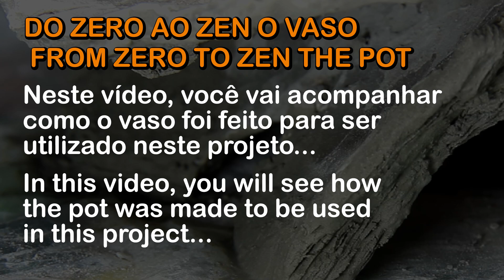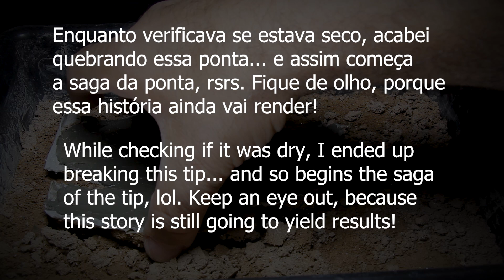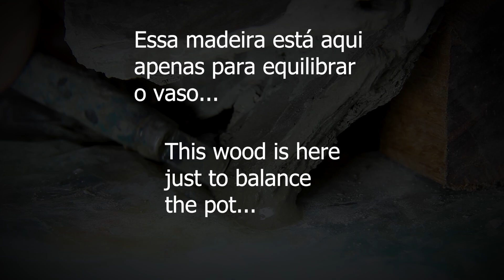Do Zero ao Zen vaso: Bonsai SP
Um projeto artesanal que documenta a criação de um vaso de cimento do início até o resultado final. O processo mostra a transformação de materiais brutos em uma peça de design minimalista, onde cada etapa é executada com atenção plena e simplicidade, características essenciais da estética. O vídeo captura a jornada desde a preparação da mistura do cimento até o acabamento final, resultando em um vaso que une funcionalidade com a serenidade do design japonês.

✅ Siga o canal "Bonsai SP" no WhatsApp e fique por dentro de todas as novidades da Bonsai SP o canal dos menores bonsais...

🌳 Bonsai_SP:
O canal para o conhecimento dos menores Bonsai (Mame, Shito e Keshi Tsubu), com a finalidade de desenvolver a arte do bonsai, ajudando a desmistificar e divulgar o conhecimento da arte para você iniciante ou profissional do Bonsai!